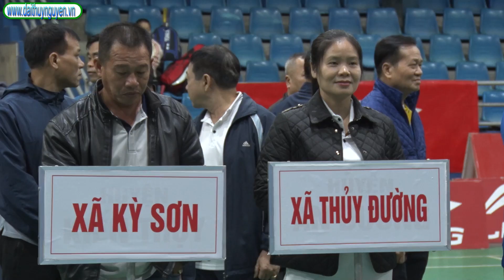Khai mạc Giải cầu lông huyện Thuỷ Nguyên năm 2022